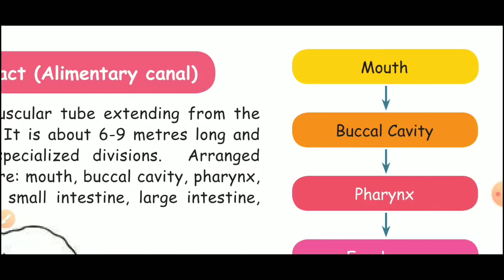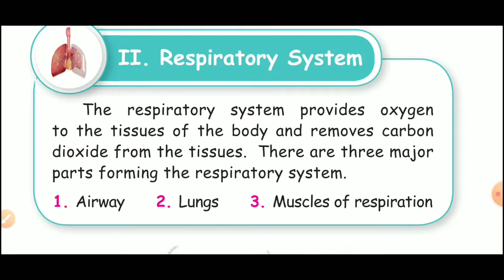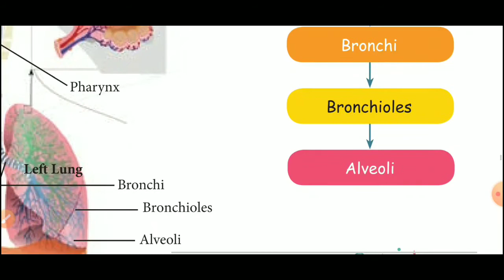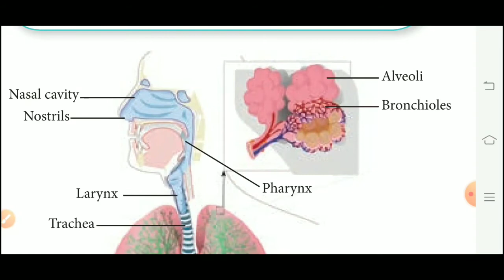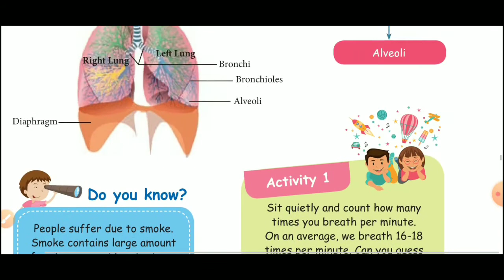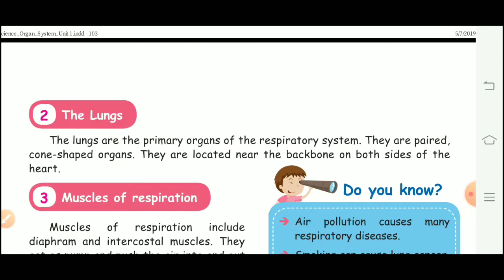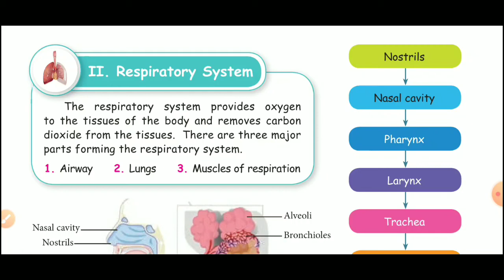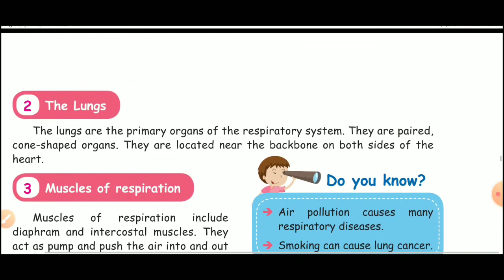Samacheer/5 std Science /Term 1/Unit1:Organ systems - Respiratory system